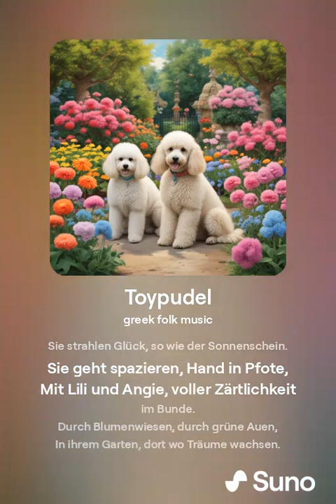| Leihfrauchen - Julia Weber, Tierbetreuung mit Herz